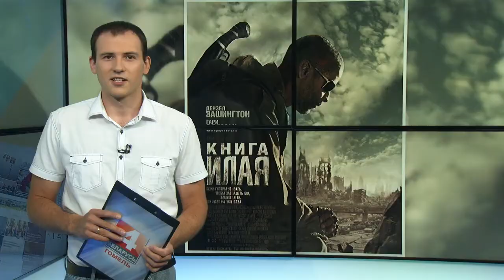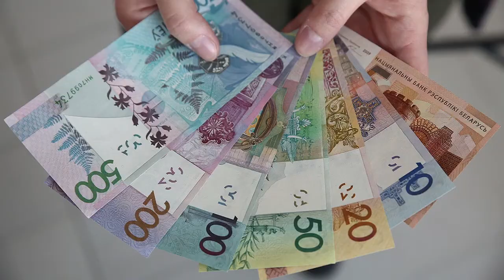Утренний Фреш 01.08.2020